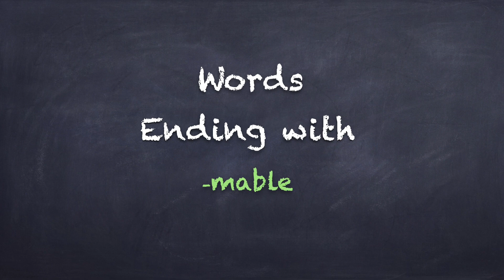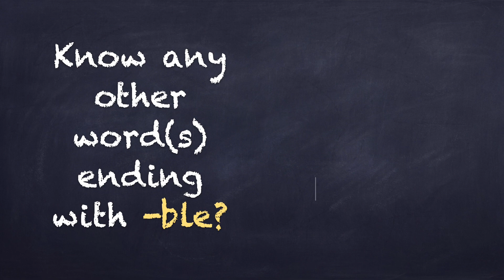Words Ending with -mable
List of words ending with 'mable'. Timestamps are listed below.

Chapters
0:00 - Intro
0:06 - Words Ending with 'mable' (Flashcards)
1:11 - Words Ending with 'mable' (List)

Thank you for viewing my composition.